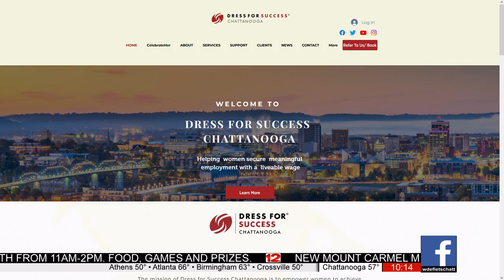Dress for Success Chattanooga